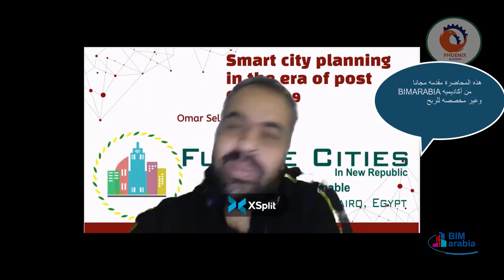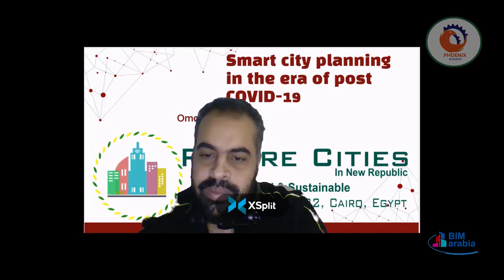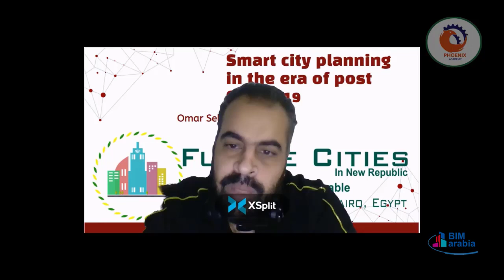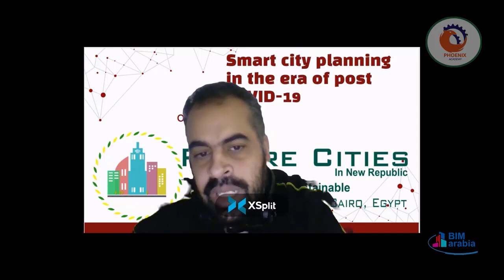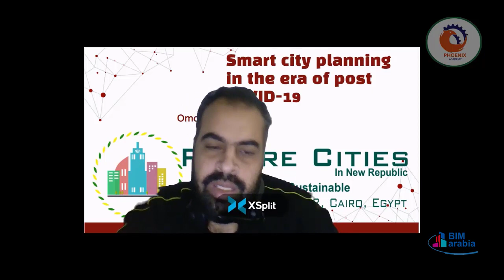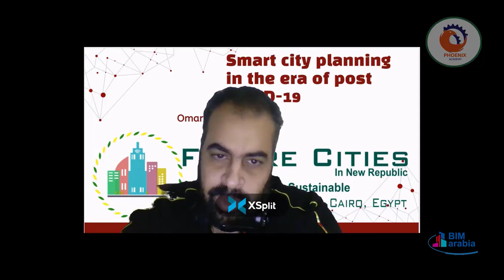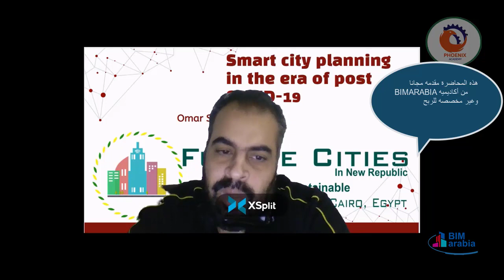08 COVID 19 تخطيط المدن الذكية في عصر ما بعد